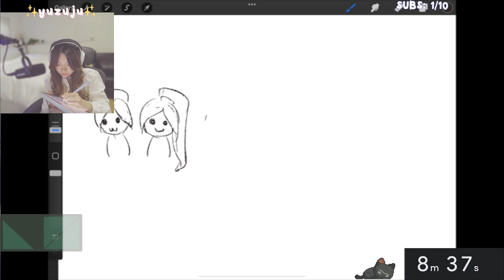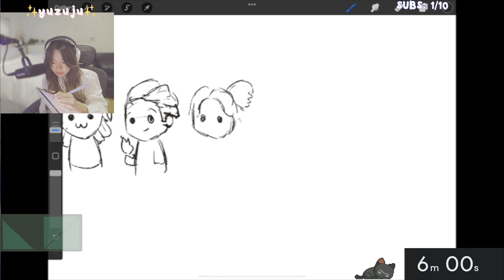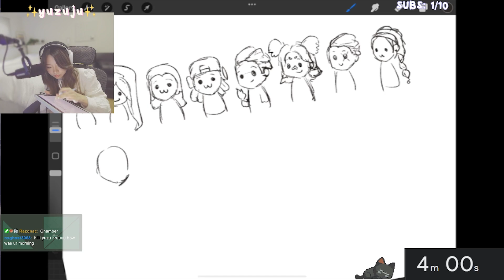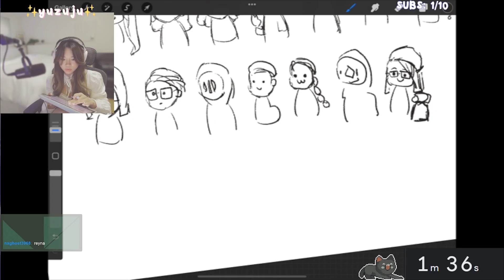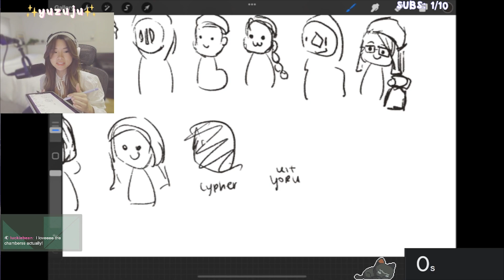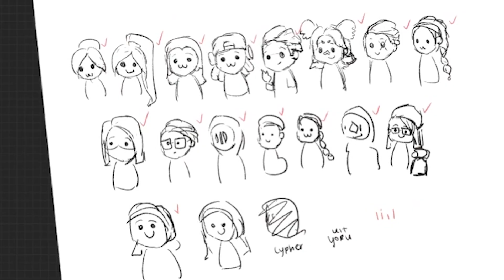drawing valorant agents from memory [TIMED] | Yuzu Art Challenge